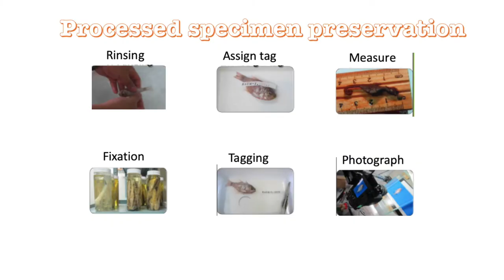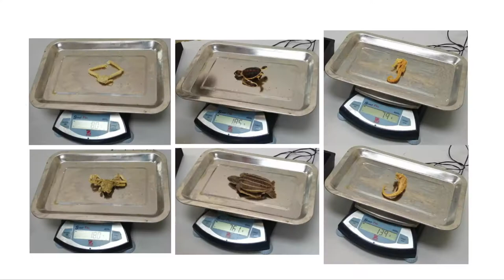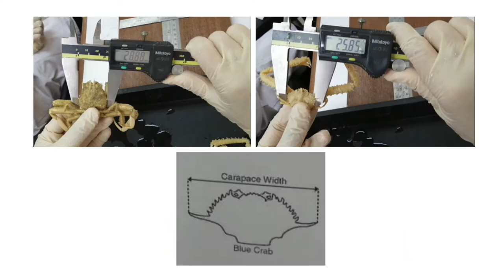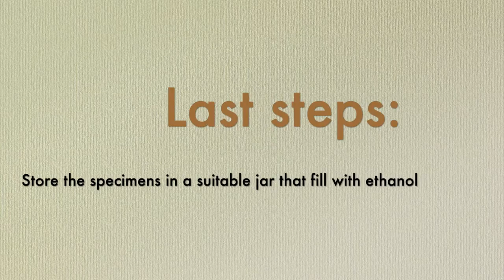Wet specimen preparation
This video showed us how we can preserve our wet specimens from different class of organisms.